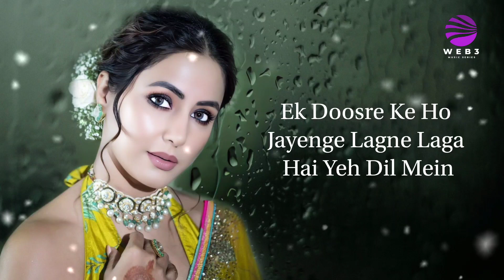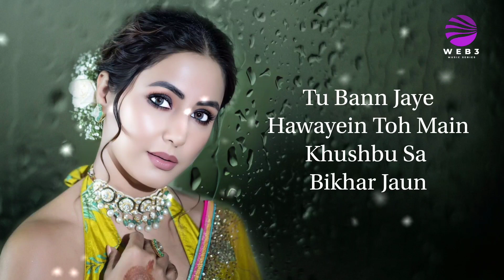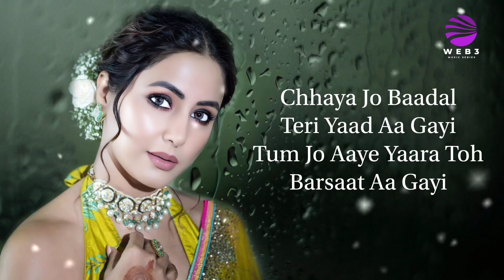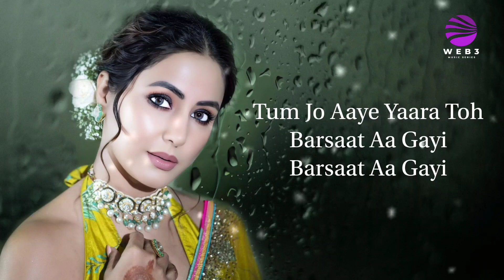Barsaat Aa Gayi (LYRICS) - Hina Khan | Javed-Mohsin | Kunaal V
Song: Barsaat Aa Gayi
➟ Starring: Hina Khan & Shaheer Sheikh
➟ Singers: Shreya Ghoshal & Stebin Ben
➟ Lyrics: Kunaal Vermaa
➟ Director: Aditya Datt
➟ Music Label: VYRL Originals

LYRICS -

Waada Kiya Tha Tumne Mujhe
Aaoge Saawan Mein Milne
Ek Dusre Ke Ho Jayenge
Lagne Laga Hai Ye Dil Mein

Mat Poochho Haal Dil Ka
Tum Mujhse O Sanam
Seene Ab Saansein
Padne Lagi Mujhko Kam

Chhaya Jo Baadal
Teri Yaad Aa Gayi
Tum Jo Aaye Yaara Toh
Barsaat Aa Gayi

Tere Mere Milne Ki
Raat Aa Gayi

Barsaat Aa Gayi
Barsaat Aa Gayi
Barsaat Aa Gayi
Barsaat Aa Gayi

Tu Ban Jaye Hawayein Toh
Main Khushboo Sa Bikhar Jaun
Tu Baarish Banke Aaye Jo
Main Badal Sa Baras Jaun

Bhale Jitni Udaasi Ho
Tujhse Dekhun Toh Haas Jaun
Tere Khatir Zamaana Kya
Khuda Tak Se Bhi Lad Jaun

Main Chalunga Bin Tumhare
Ek Bhi Na Ab Kadam
Saath Tere Jee Raha Hoon
Har Pal Mein Sau Janam

Chhaya Jo Baadal
Barsaat Aa Gayi

Barsaat Aa Gayi
Barsaat Aa Gayi
Barsaat Aa Gayi
Barsaat Aa Gayi